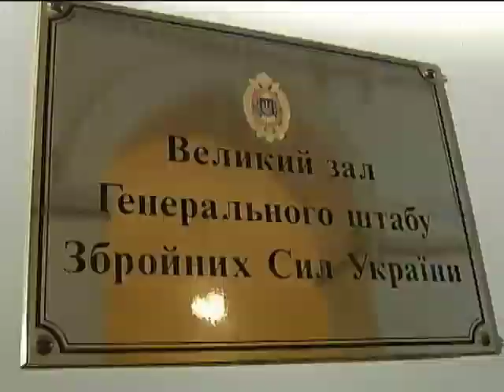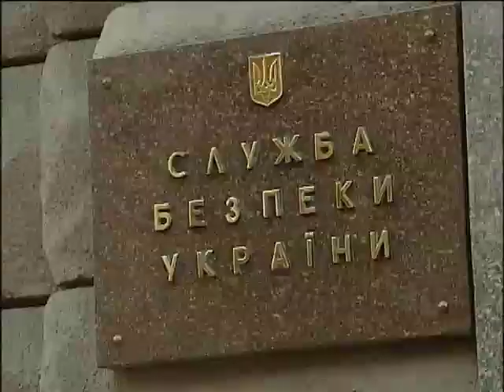В Украине под люстрацию попадут высокопоставленные чиновники времен Януковича